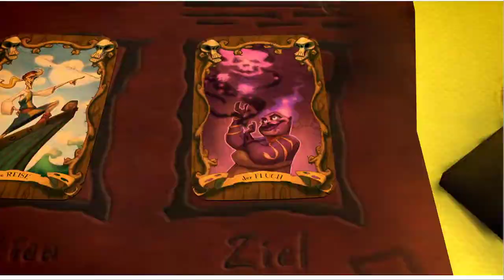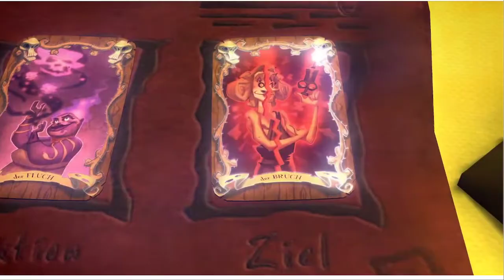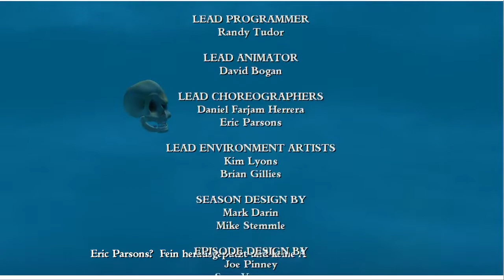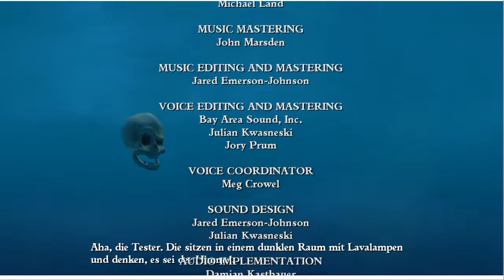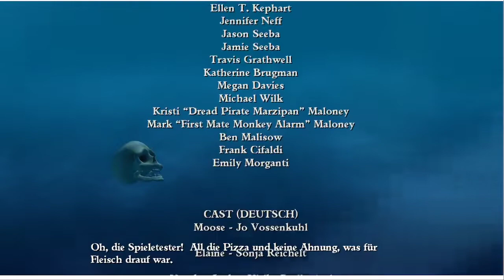Folge 31: Date eine Seekuh | LP Tales of Monkey Island - Episode 3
Monkey Island ist eine noch fünfteilige (Pentalogie!) und bald sechsteilige (Hexalogie!) Adventure-Reihe von Lucasfilm/Lucasarts. Entwickelt wurde die Serie von Ron Gilbert, die sehr inspiriert durch die Attraktionen in Disneyland „Fluch der Karibik“ / „Pirates of the Caribeen“  und durch das Buch „in fremderen Gezeiten“ / „On Stranger Tides“ von Tim Powers wurde. Lustig ist übrigens auch die Tatsache, dass Johnny Depps (ja, der aus den Gerichtssendungen) Jack Sparrow sowohl von Tim Powers Buch als auch von der Monkey Island Serie sehr beeinflusst wurde. Welcome to the Metaverse of Madness of Monkey Island… 1990 startete dann die Monkey Island Serie und gilt bis heute noch als absolute Inspiration für viele Adventures.

Und da nun ein neuer Teil „Return to Monkey Island“ angekündigt wurde, müssen wir einfach den Monkey Island Marathon starten! Freut euch auf viele gute, sehr gute und auch extrem flache Witze. Ansonsten immer daran denken: wir sitzen alle in einem Boot. Aber nicht alle müssen rudern!

Kapitel 5: Melee Island wurde auch nicht an 5 Tagen gebaut

TellTales Games, die Schmiede, die neben Daedalic die Adventures aus ihren Schlaf wachgeküsst hat, brachte auf einmal 2009 Tales from Monkey Island / Geschichten von Monkey Island in fünf aufeinanderfolgenden Episoden heraus. Besonders hervorragend ist die Synchro – die ist noch mal deutlich stärker als bei Curse of Monkey Island oder Escape from Monkey Island. Auch grafisch tut der Titel nicht so weh. Bedient sich zwar auch so einer 3D-Grafik, aber wirkt erträglicher. An den Charme von damals kommt es natürlich auch nicht ran. Auch die Steuerung (jetzt wieder mit Maus!) finde ich sehr sperrig. Statt mit einem Mausklick sich zum Ziel zu bewegen, muss man nun die Maus gedrückt halten und zum Ziel ziehen (unten erkannt man anhand eines Radars wo es lang geht). Auch die Kameraführung ist eher grenzwertig.

Episode 3:

Guybrush bereut es ein Eigentum von Disney zu sein und wird von einer Seekuh verschluckt. Dort trifft er auf den Abenteurer Coronado De Cava und auch später auf seine Crew. In diesem unterirdischen Kapitel (weil unter dem Meer - Arielle gefällt das) gibt es auch knallharte Seekuherotik.